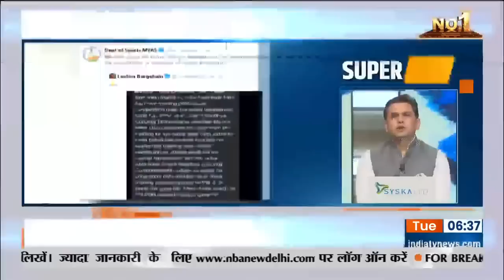Super 100: आज की 100 बड़ी ख़बरें फटाफट अंदाज में | News in Hindi LIVE | Top 100 News | July 26, 2022